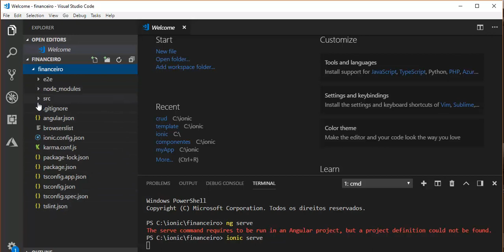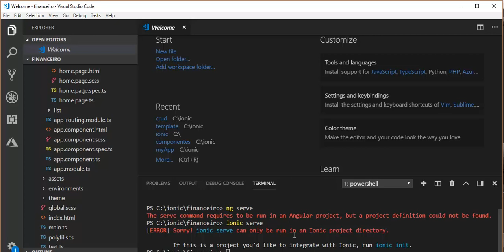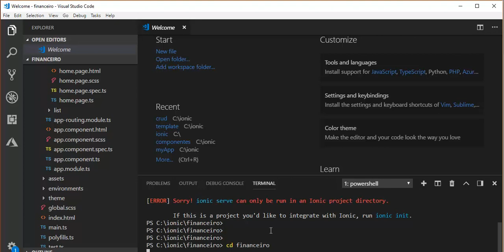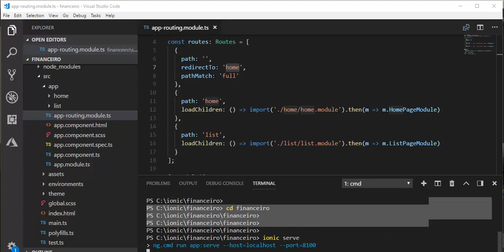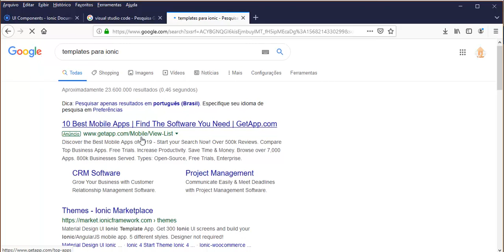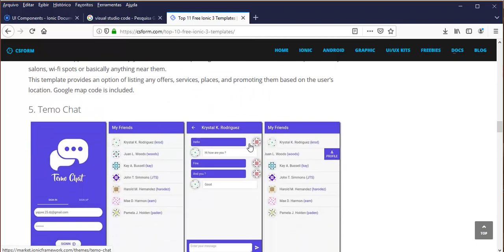Aplicativo Financeiro Ionic5 - Aula 03 - Rodando o Projeto